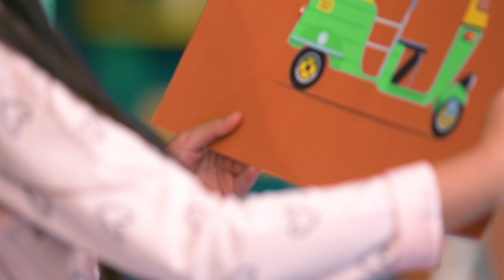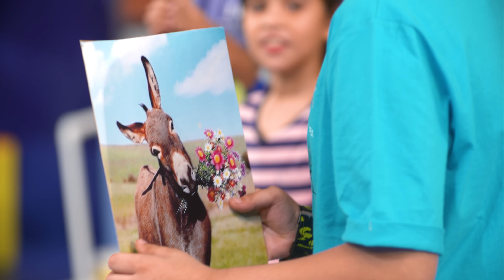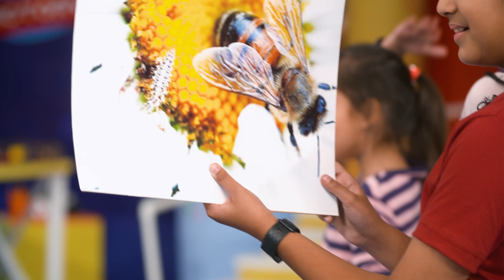National Ketchup Factory - Episode 2 Make The Music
Let's play some funky grooves and give wings to their imagination with a whole new concept of learning. Discover the world of musical melodies in a fun way with the brand new episode of National Ketchup Factory - Make the Music.